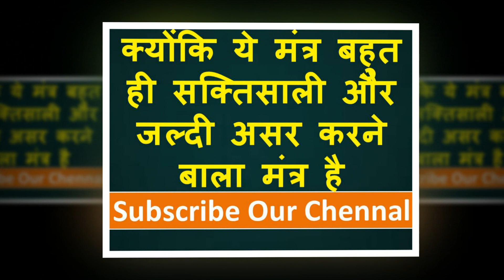एक बार मंत्र बोलो दस मिनट में लड़की सम्भोग को तैयार समय नहीं लगाएगी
Official Gyan